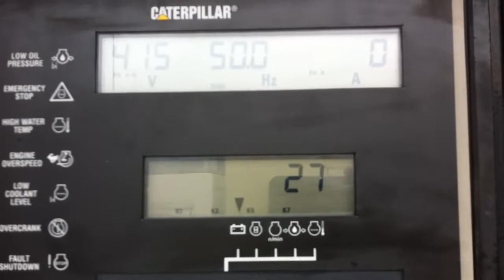DPX Power: Caterpillar 3412 800F generator set | DPX-1231 (b)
Specifications:
Stock item number : DPX-1231
Machine type : Generator set
Manufacturer & model : Caterpillar 800F
Serial number : CAT00000J4BZ08363
Output (kVA) : 800
Engine brand : Caterpiillar
Engine type (s/n) : 3412  (1EZ08594)
Generator brand  : Caterpillar
Generator type (s/n) : SR4B  (9LW01386)
Running hours : 18.564
Year of manufacture : 2006
Estimated weight (kg) : 9.500
Dimensions (cm) : 590x224x256
Model : Silent
Fuel type : Diesel
Country of origin : U.K.

Remarks
Fuel tank : Yes
Control panel : Yes
Radiator : Yes